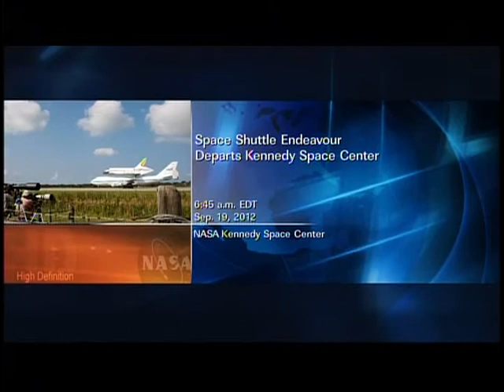Part 1 - Space Shuttle Endeavour Departure NASA TV Coverage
Secured atop NASA's modified 747 Shuttle Carrier Aircraft, space shuttle Endeavour is headed west after a 7:22 a.m. EDT departure from Kennedy Space Center in Florida. The early-morning takeoff marked the beginning of the final ferry flight of the Space Shuttle Program.

The flight path will take the aircraft to the northwest, across the Florida panhandle and toward Houston after low-level passes over NASA's Stennis Space Center in southwest Mississippi and Michoud Assembly Facility east of New Orleans.

Arriving in the Houston area at approximately 9 a.m. CDT, the SCA crew will initiate a 1,500 flyover of various areas of the city, including downtown, before heading to the Clear Lake area. The SCA and Endeavour are predicted to land at Ellington Field at about 10:45 a.m. CDT.

The SCA/Endeavour will depart at dawn on Thursday and make a fueling stop at Biggs Army Air Field in El Paso before proceeding to Dryden Flight Research Facility at Edwards Air Force Base, California. On Friday it will depart Dryden for a flyover of northern California and areas of the Los Angeles basin before landing at LAX between 11 a.m. and noon PDT. In October, Endeavour will move to the California Science Center to begin a new mission inspiring future explorers.